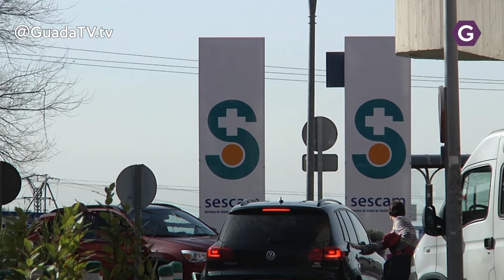La Diputación sigue trabajando contra el coronavirus. Guada TV